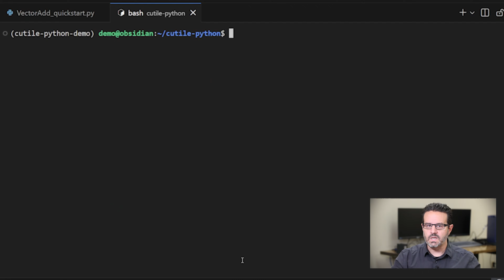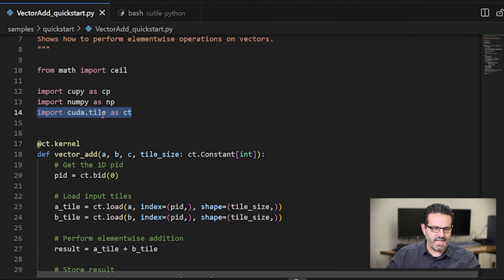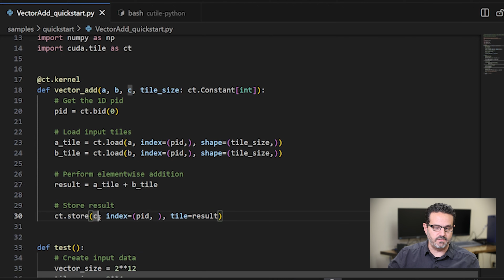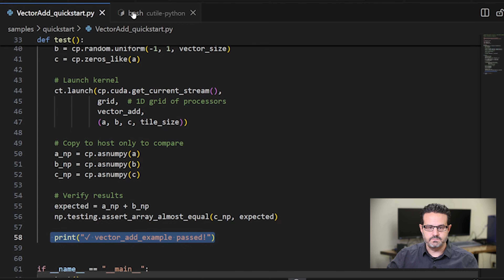Get Started with cuTile Python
The release of NVIDIA CUDA 13.1 introduces tile-based programming for GPUs, making it one of the most fundamental additions to GPU programming since CUDA was invented. Learn how you can write GPU tile kernels that allows you to write your algorithm at a higher level than a single instruction multiple thread (SIMT) model, and the compiler and runtime handle the partitioning of work onto threads under the covers.